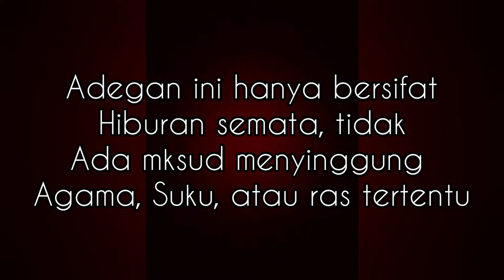Seberapa Hebat lu? (Chapter 1)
Jangan terlalu serius, sedikit-sedikit kita perlu untuk tertawa.
Hebat boleh saja, asal jangan sampe berpikir bisa lari lewat TUHAN ALLAH.